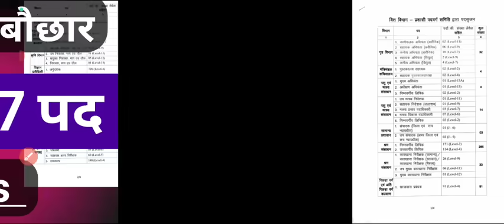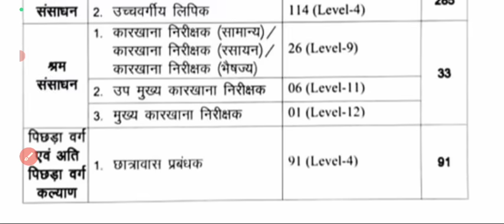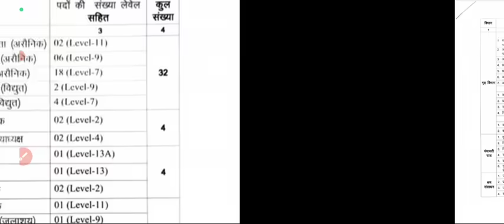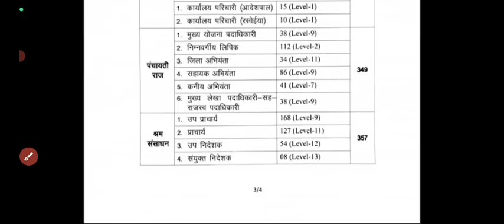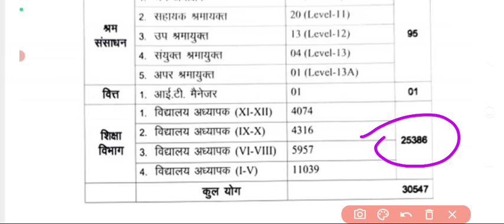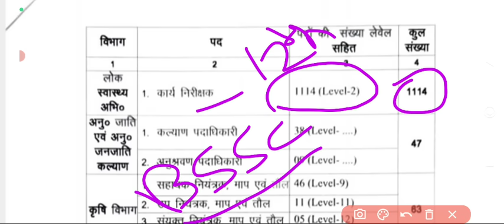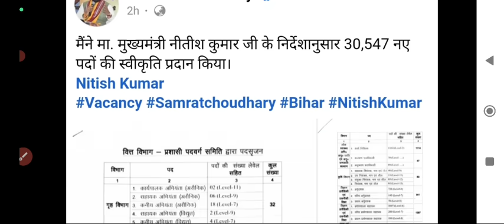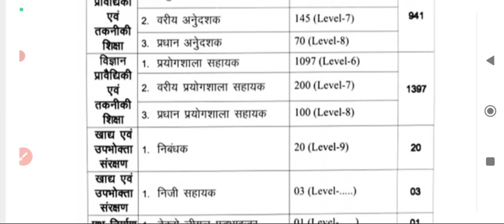बिहार में 30 हजार 547 पदों पर फिर वेकैंसी || bihar new vacancy 2024